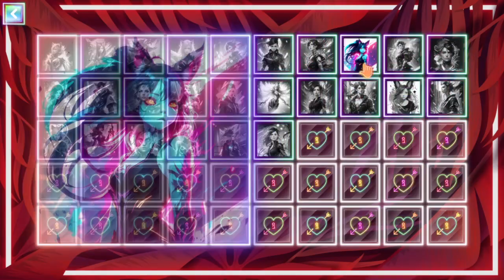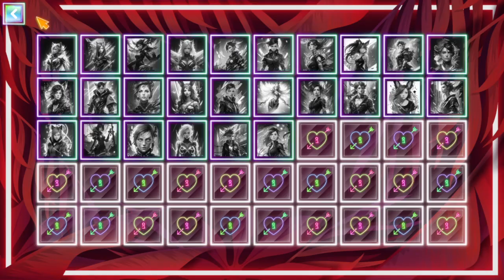Neon Fantasy Girls (Part 1)